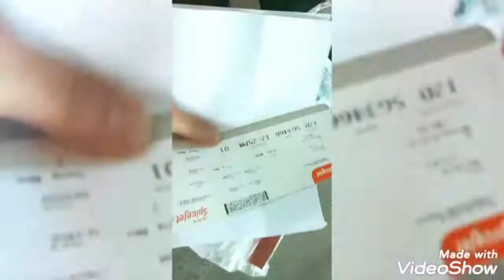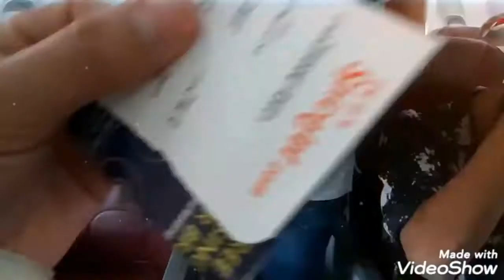Complete Nasik Airport Tour|नासिक से बैंगलोर✈ In Corona |टायर से निकली चिंगारी 😯 सबसे छोटा हवाई जहाज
# Flight from Nasik to Bangalore in corona.

                           || RCV ||

Below things are required.
1. Self declaration form ( received in mail )
2 . Boarding pass  ( received in mail)
3. Arogya setu app
4. Luggage receipt/ tag
5. Yourself before 2 hrs of departure.
6. Government  id proof.

Guys Nasik airport is a small airport, As a responsible passenger please carry all of these with you. Flight generally depart 10min early.

You can show softcopy of reserved flight ticket and boarding pass, after which they will provide

1. Face shield
2. 5 Sanitize sachet
3. Mask

ravichauhan_clickz

Nasik Airport flight Vlog
Travelling in corona
Bangalore airport Arrival
नासिक विमानतल
Flight from nasik